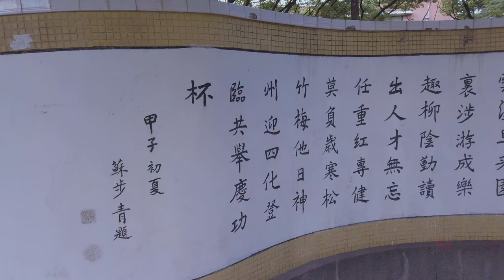【4K60]】复旦大学\Fudan University\漫步在上海\上海街景shanghai street scene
复旦大学始建于1905年，原名复旦公学、国立复旦大学。早先是从震旦公学脱离而创办的，也是当时中国人自主创办的第一所高等学校。复旦的字面意思是【旦复一日】，表示取之不尽，用之不竭的自力更生和勤奋。发展至今，复旦大学拥有邯郸、枫林、张江、江湾四大校区，影片所拍摄的是位于杨浦区的邯郸校区。
本片只是记录，如有不对之处，请指正，谢谢！
Fudan University was founded in 1905, formerly known as Fudan University and Fudan University. It was originally established from the Aurora Public School and was the first institution of higher learning founded by the Chinese at that time. The literal meaning of Fudan is [Day and Day], which means that it is inexhaustible, and it is inexhaustible and self-reliant. Since its inception, Fudan University has four campuses: Yi, Fenglin, Zhangjiang and Jiangwan. I came to the filming school in the Yingpu District of Yangpu District.
This film is just a record. If there is something wrong, please correct me, thank you!